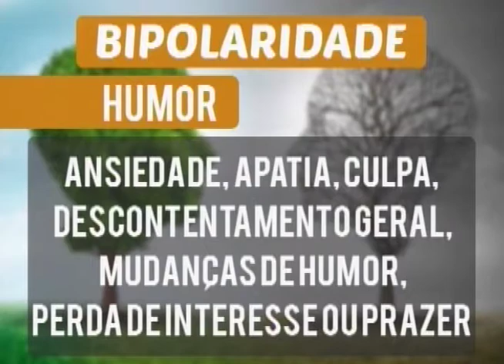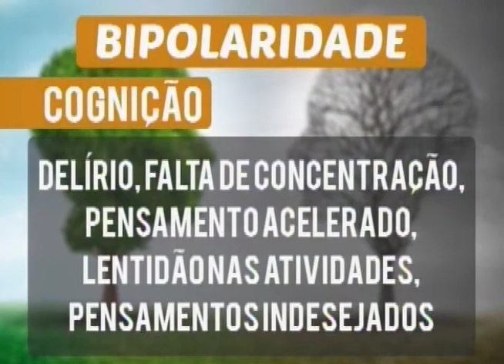Entenda o que é o transtorno bipolar